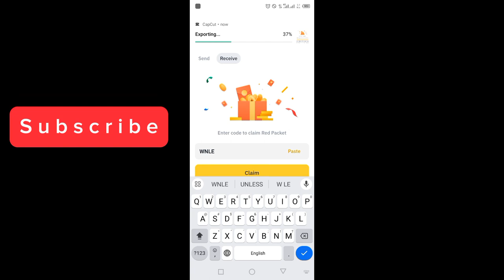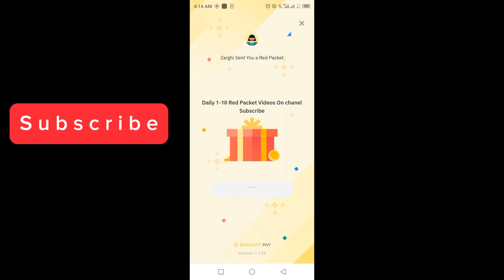Binance red packet code today | FDUSD USDT Packets in binance 18-19 MARCH 2024